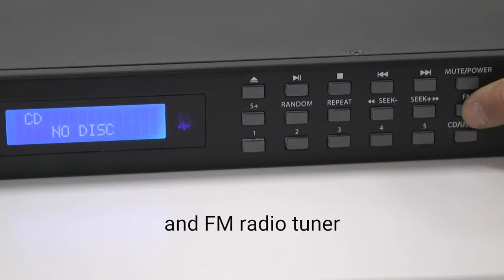Adastra AD-400 CD/USB/SD Player & FM Tuner Media Player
Adastra AD-400 is 1U rack mountable CD player with USB and SD card inputs and a built in FM tuner. Supplied with a handheld IR control and a 3.5mm jack IR extender lead for remote operation. CD, USB or SD tracks can be accessed directly by track number or by track/folder navigation buttons. Output is via 2 RCA connectors or digitally via the optical output. FM radio reception can be set up by connecting an FM antenna to the rear panel antenna socket. 4 different sources in a single 19″ rack housing makes this a flexible machine for background music installations.